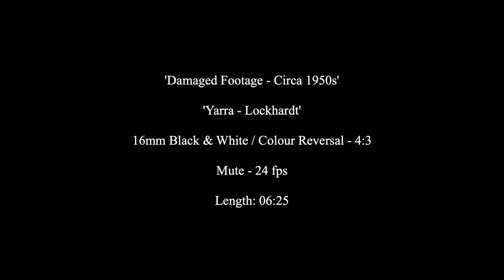Excursion to Upper Yarra Dam, 1950s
Film opens at what might be the newly constructed Upper Yarra Dam east of Melbourne. The Upper Yarra Dam diversion tunnel can also be seen as well as men racing 'pooh sticks' along what could be the Upper Yarra Aqueduct. Film then moves to the Yarra River in the Melbourne CBD where river boats (the River Queen, St. Anne and St. Theresa) can be seen filled with passengers cruising along the Yarra River. Children can also be seen swimming in the Yarra. The Hecla/Electrolux factory in South Yarra can also be seen. Please note that video has no sound. Film digitised by Dennis W. Nicholson (Audio Visual Production Manager), Swinburne Dept. of Film and Animation in April 2020.